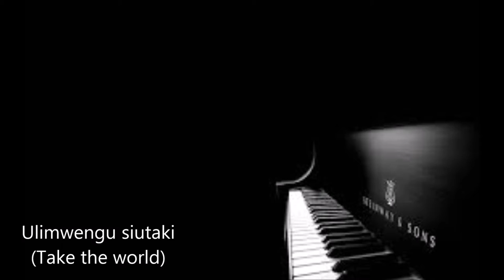Ulimwengu siutaki_Bright Piano_Tom Randa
Ulimwengu siutaki namtaka Bwana Yesu. Take the world and give me Jesus